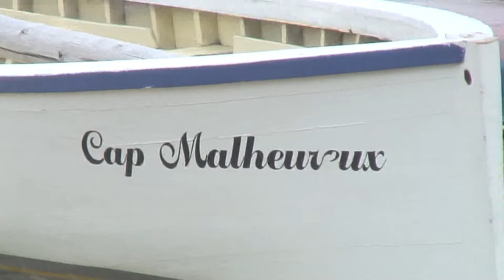Cap Malheureux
Petit village au nord de l’île, mondialement connu pour son église à toit rouge. Plusieurs naufrages ont eu lieu sur ses côtes, d’où son nom.  La vue sur le Coin de Mire y est imprenable.  Cet îlot qui se trouve a quelques km au nord.  L’église qu’on appelle ici Notre-Dame Auxiliatrice de Cap Malheureux, est sur toutes les cartes postales.